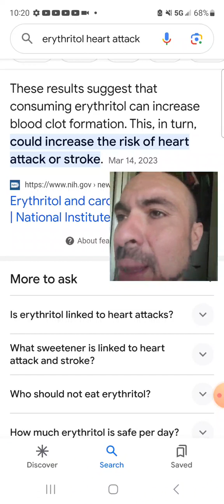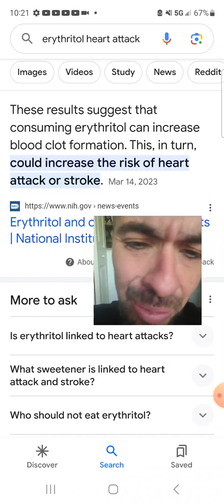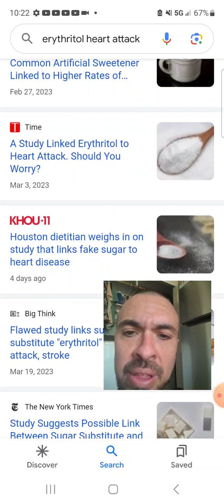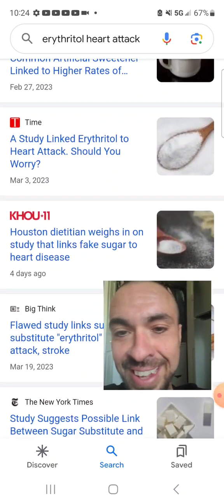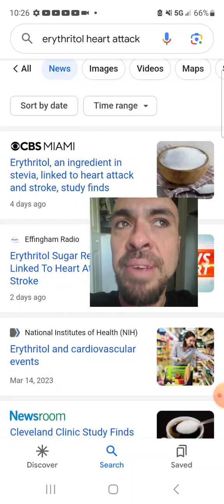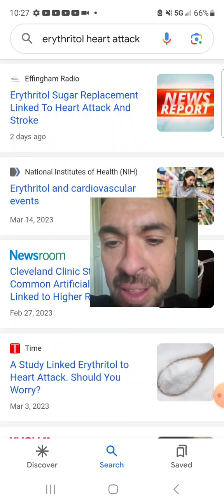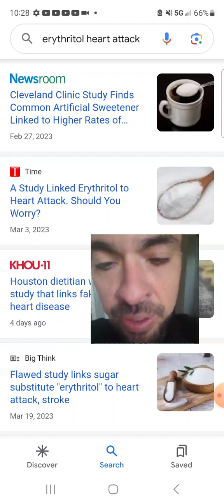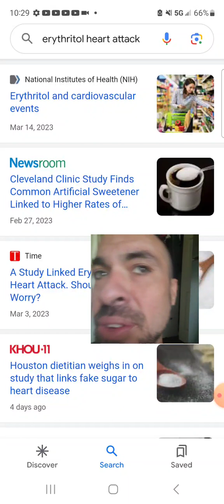Erythritol Will Wipe Your Seed From The Earth and It Is Terrorism